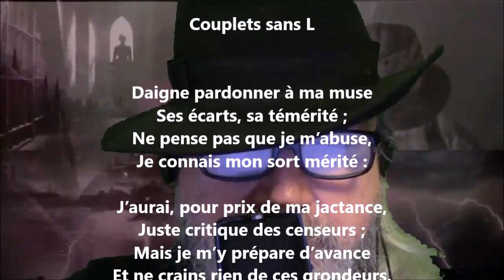Couplets sans l - Jean Claude Léonard Poisle Desgranges lu par Yvon Jean